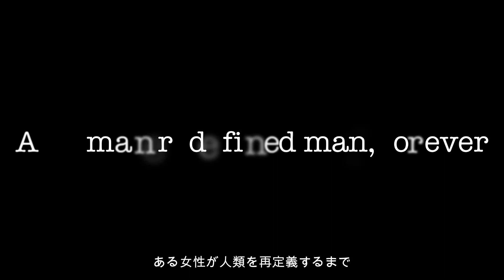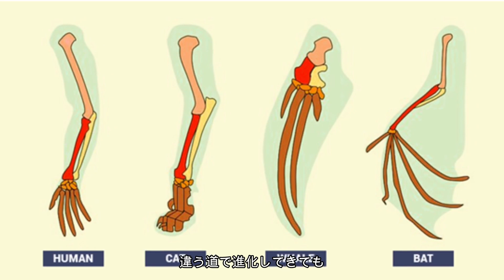E・T・H・O・L・O・G・Y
薄暗いジャングルから、人間は星明かりのアフリカのサバンナから進化しました。
人類の黎明期から、私たちは世界で唯一のツール・メーカとして自称していた。
チンパンジーにおける道具使用を発見したジェーン・グドールがヒトの存在を再定義するまで。
私たちと他の動物界を隔てる線がぼやけてきた今、人間らしさとは何だろうか？
その答えは比較行動学にある。比較行動学者は、動物を野外で観察して、動物の本質を究明する。
これが人間を理解するためのカギでもある。
Out of the somber jungles, humans evolved from the starry African savannahs. Since the dawn of humanity, we had been famed as “man, the toolmaker,” until Jane Goodall’s discovery about tools using in chimps forever redefined our existence. When the line separating us and the rest of the animal kingdom becomes blurry, what makes us uniquely human? The answer might lie in ethology – the study of animal behavior. No fancy white coats or disruptive manipulations, ethologists observe animals in the open to capture the essence of their being, which is also the mirror to understand our own.